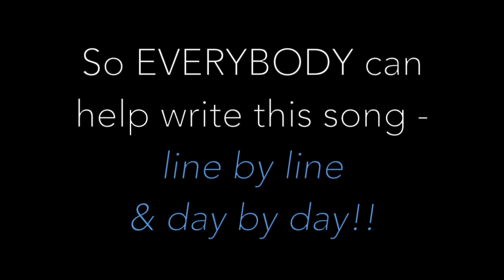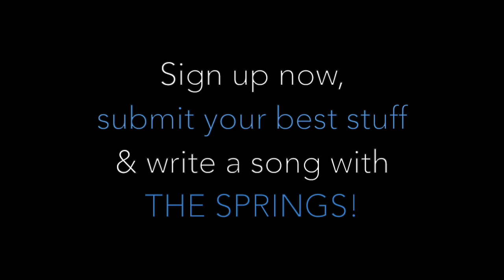The Springs Name The Winner For Verse 2!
Billboard-charting husband & wife singer-songwriters, The Springs, are leading a global songwriting collaboration at Hookist.com!

In this video, The Springs SING the newest winning lyric for Verse 2 and give us guidance on what they're looking for in the next line - which will be the BRIDGE!  Watch the video and submit your best stuff now!

The hook (or theme) for our song is “Made For Two”! The Springs will choose the next winner Monday 8/24 at 2pm CT so submit ASAP!

You can also vote comment and cheer on the gang so everyone can help write this song!!

A portion of the proceeds will go to Donate Life America bc Stewart’s mom just received a kidney transplant and he understands first-hand how important organ donation is!

Write a song with us at Hookist.com!